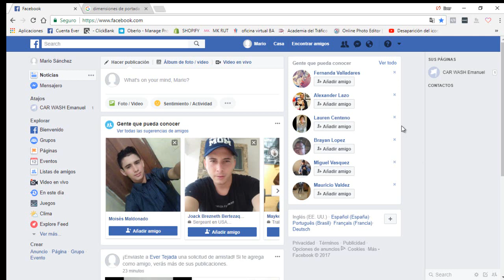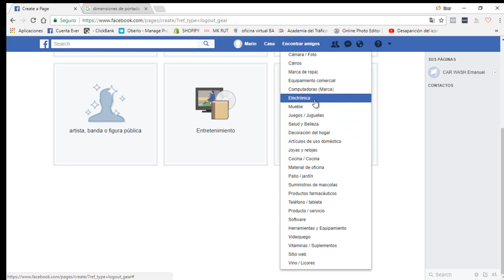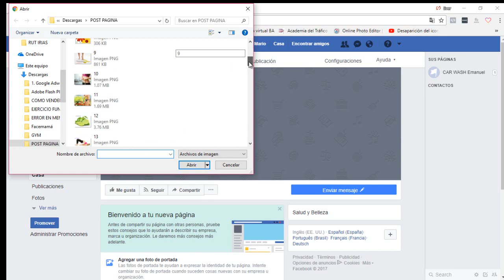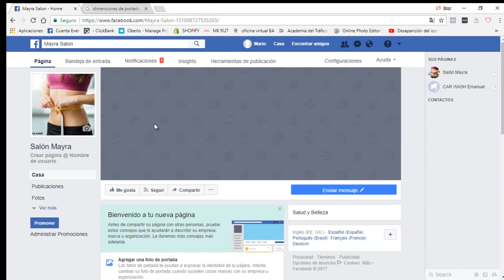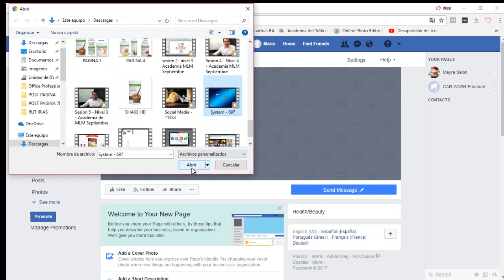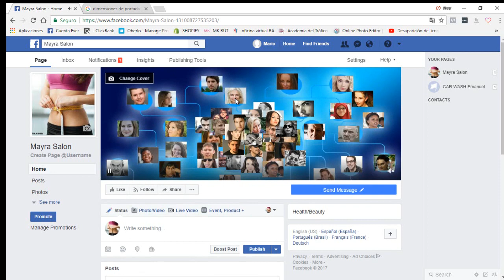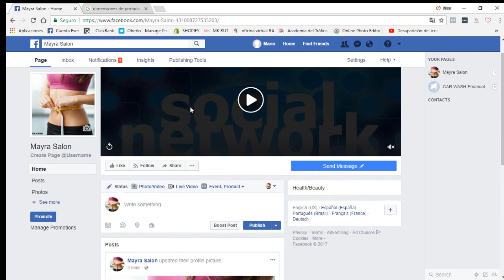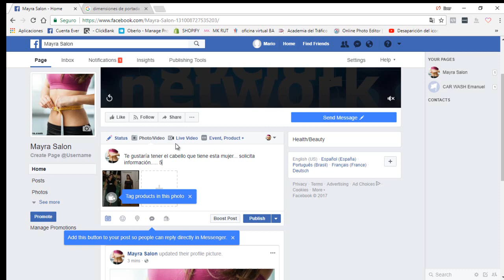Como crear una Fan Page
Te comparto como crear una pagina de negocios en Facebook